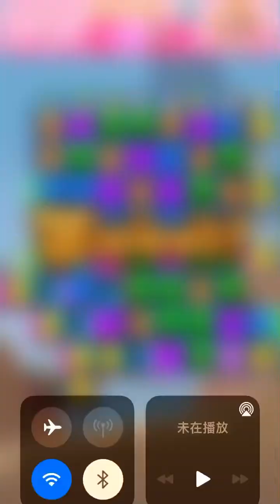Candy Crush 9701-9705 (phone version) happy play~